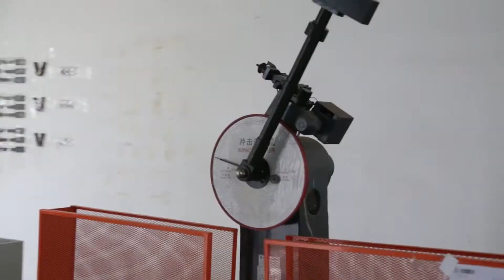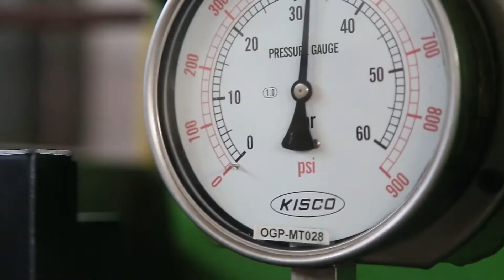Oriental Castle Group Corporate Video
Oriental Castle is a multicultural, inter-generational group of companies, teams and individuals across Southeast Asia and China passionate for the things we do and committed to the projects we engage in.

Oriental Sheet Piling:
The one that started it all: OSP began by supplying steel; eventually supplying a service - one that is uncompromising on quality and efficacy when it comes to the most demanding foundation projects.

Oriental Steel Pipe:
Branching off our success and reputation n the foundation steel industry, we continued to provide innovative solutions through combining sheet piles together with our own manufactured pipe piles.

Oriental Shoring Solutions:
Our engineering division specialises in providing sound technical guidance and support for construction projects.

Oriental Housetop:
Specialising in rooftop, decking and solutions for residential and commercial building design, our housetop team's extensive industry knowhow and experience has proven highly invaluable for us.